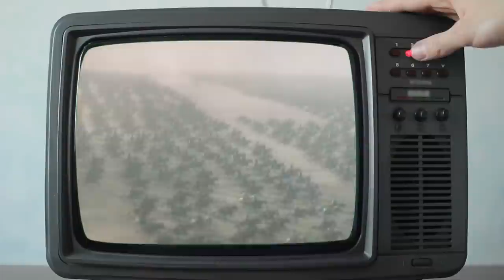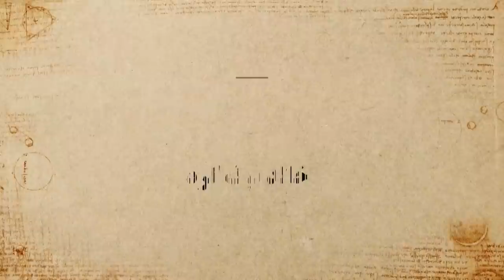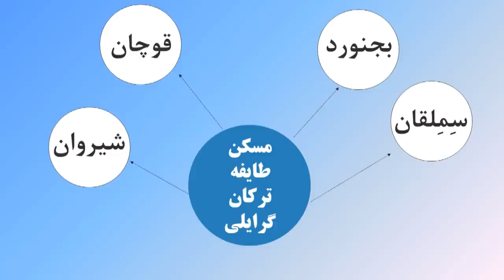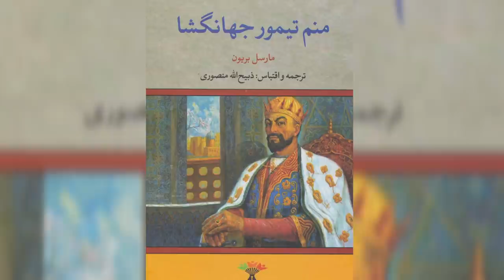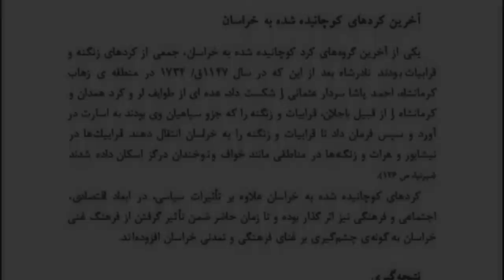کوچ تاریخی کرد به خراسان [تارخ کردها]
کوچ تاریخی کردها به خراسان در زمان صفویان اتفاق افتاد و شاه اسماعیل و بعد از اون شاه تهماسب کردهای کرمانج رو از غرب سرزمین به شرق ایران کوچوندند اما بیشتر تعداد در زمان شاه عباس اتفاق میفته.

 0:00​ - مقدمه کوچ تاریخی کردها به خراسان
04:56​ - حمله ازبک ها به خراسان
8:55​ - آخرین کردهای کوچانیده شده به خراسان

منابع:
کتاب حرکت تاریخی کرد به خراسان - کلیم الله توحدی